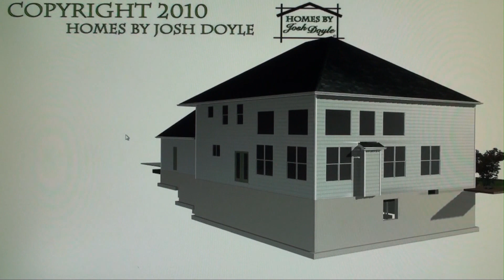"The Addison" - HD Video & Pictures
4600 Sqft. Two Story - Georgian Colonial designed home.  Built & Designed By Homes By Josh Doyle in Northwest Ohio.  3.5 Bath & 4 5 Bedrooms. This house was in the 2010 Parade of Homes.